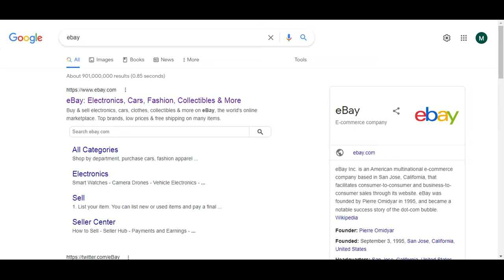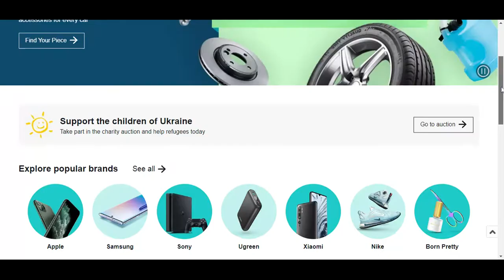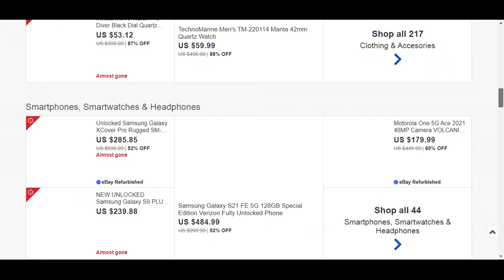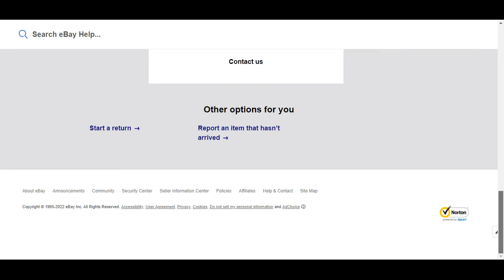Short Video About Ebay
eBay Inc. is an American multinational e-commerce company based in San Jose, California, that facilitates consumer-to-consumer and business-to-consumer sales through its website. eBay was founded by Pierre Omidyar in 1995, and became a notable success story of the dot-com bubble.